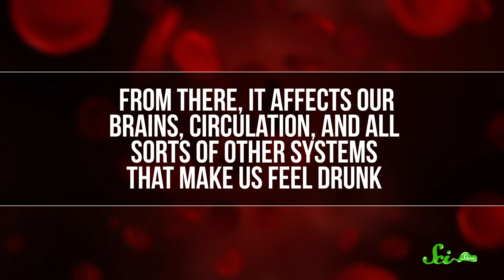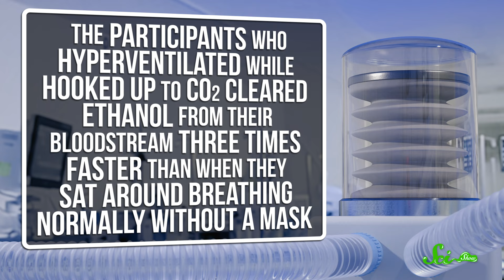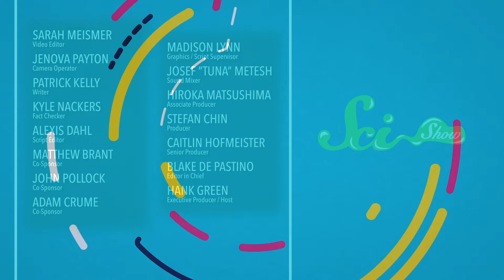Is There a Way to Sober Up Faster?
You may be aware of certain hacks to sober up, but researchers have found a way to actually get booze out of our systems faster. And this discovery could help first responders when facing alcohol overdoses.